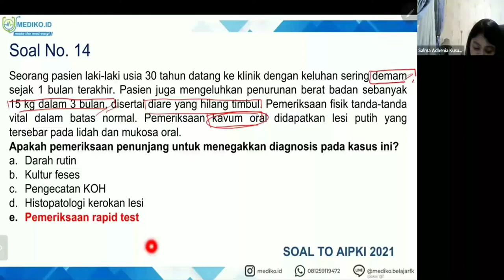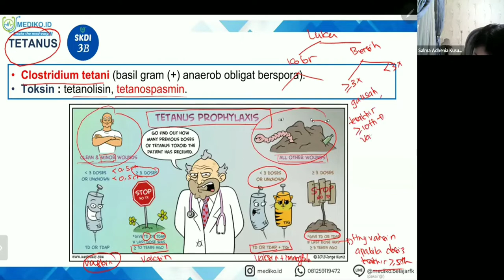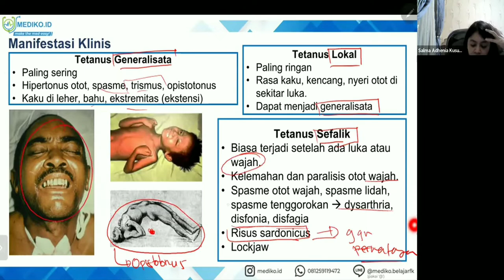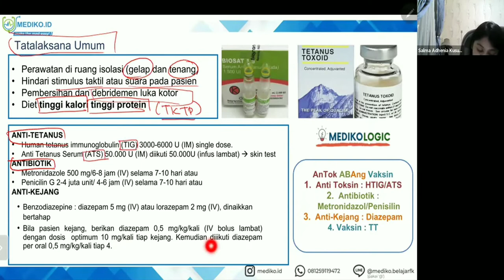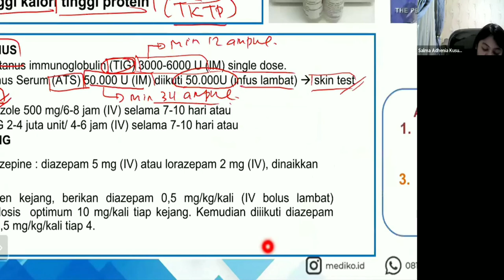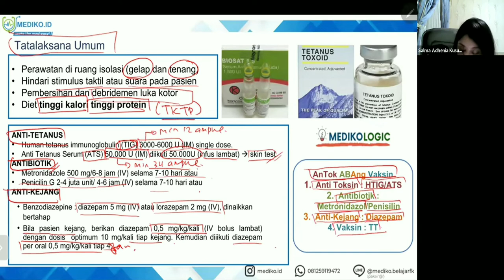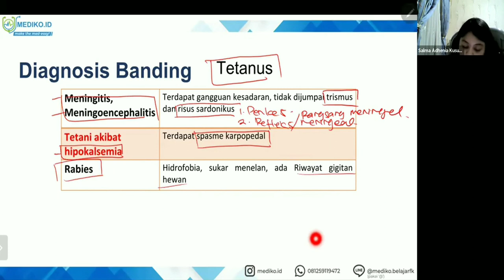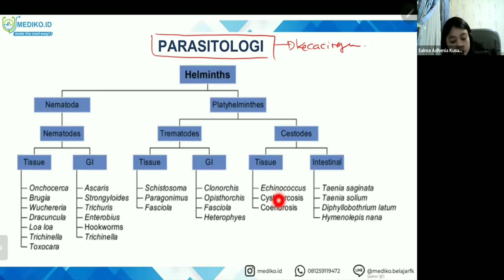#5 Bimbingan UKMPPD Infeksi Tropis - Materi Kedokteran dan Kesehatan